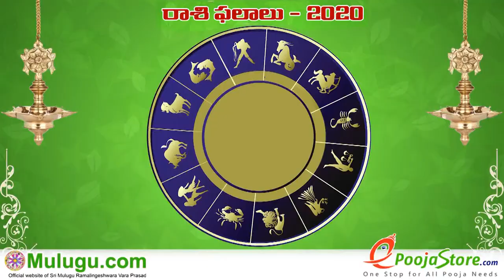Tula Rasi (Libra Horoscope) తులా రాశి - July 12th - July 18th Vaara Phalalu 2020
Tula Rasi (Libra Horoscope) తులా రాశి -  July 12th - July 18th Vaara Phalalu 2020, Tula Rasi (Libra Horoscope) తులా రాశి, Weekly Rasi Phalalu
2020 , శ్రీ ములుగు రామలింగేశ్వర వర ప్రసాదు సిద్దాంతి , Sri Mulugu Ramalingeswara Vara Prasadu Siddanthi, Mesha Rasi (Aries Horoscope) మేష రాశి, Vrushaba Rasi (Taurus Horoscope) వృషభ రాశి, Mithuna Rasi (Gemini Horoscope) మిధున రాశి,  Karkataka Rasi (Cancer Horoscope) కర్కాటక రాశి, Simha Rasi (Leo Horoscope) సింహ రాశి, Kanya Rasi (Virgo Horoscope) కన్య రాశి, Tula Rasi (Libra Horoscope) తులా రాశి, Vruschika Rasi (Scorpio Horoscope) వృశ్చిక రాశి, Dhanussu Rasi (Sagittarius Horoscope) ధనస్సు రాశి, Makara Rasi (Capricorn Horoscope) మకర రాశి, Kumba Rasi (Aquarius Horoscope) కుంభ రాశి, Meena Rasi (Pisces Horoscope) మీన రాశి